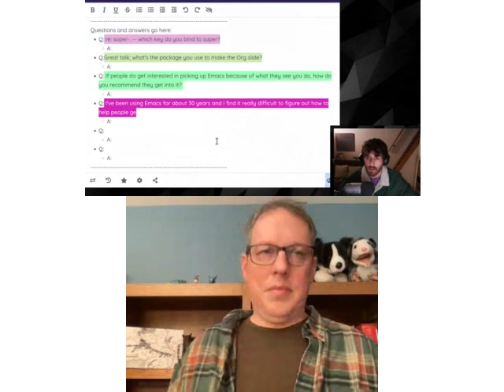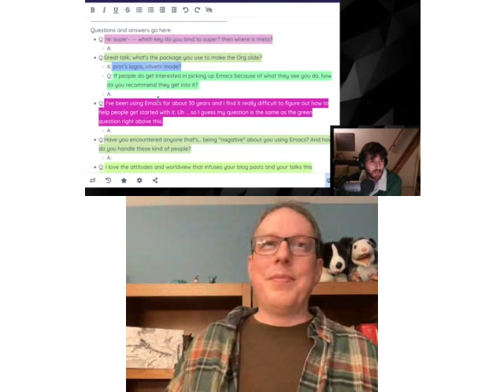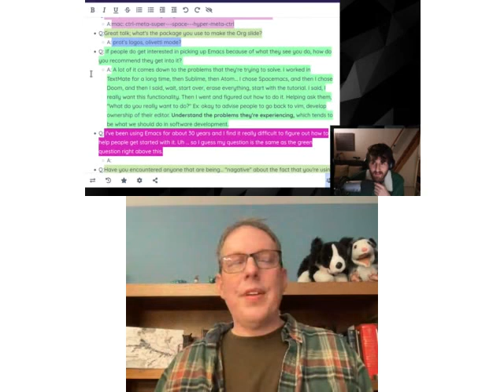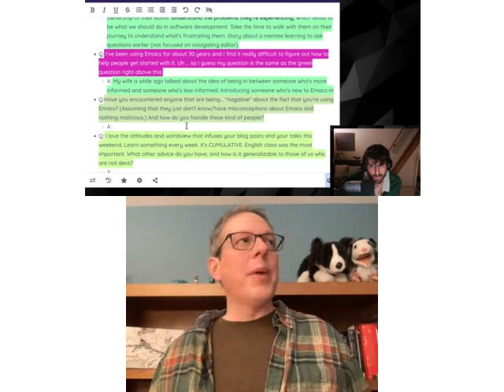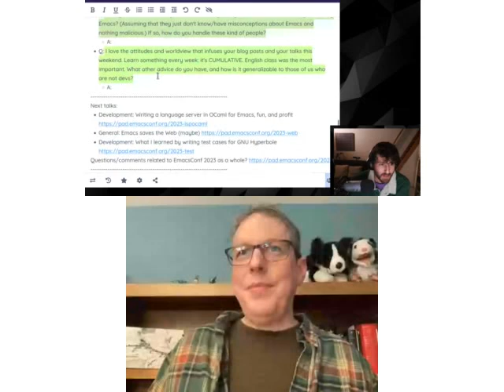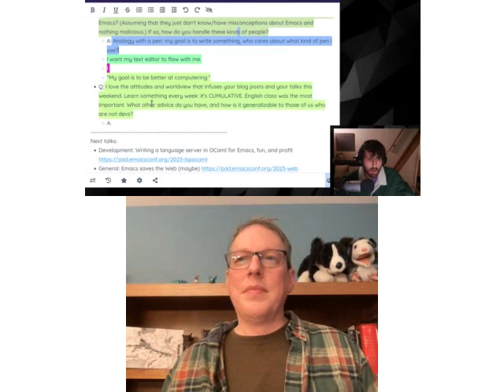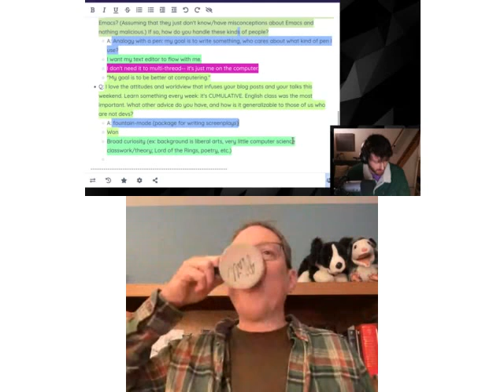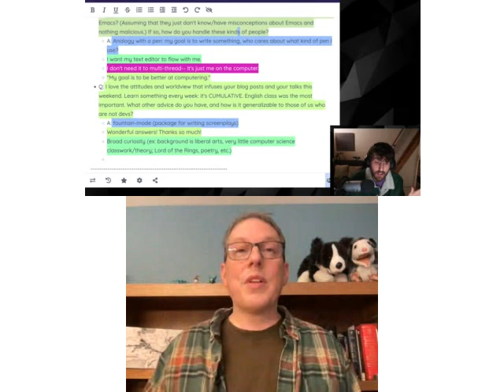EmacsConf 2023 Q&A: Mentoring VS-Coders as an Emacsian (or How to show not tell people about the ...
EmacsConf 2023 Q&A: Mentoring VS-Coders as an Emacsian (or How to show not tell people about the wonders of Emacs)
Jeremy Friesen (he/him)

You can view this and other resources using free/libre software